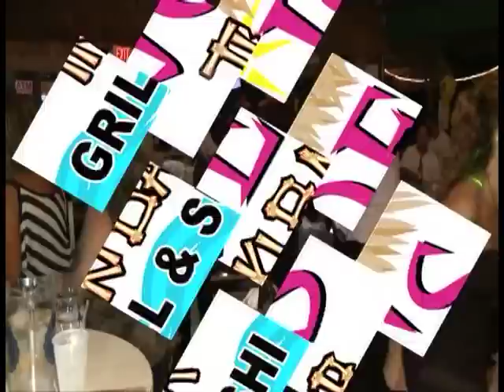joe's tiki bar MPEG 4